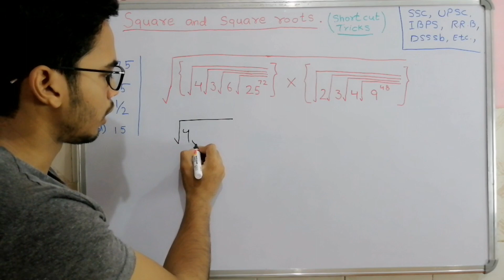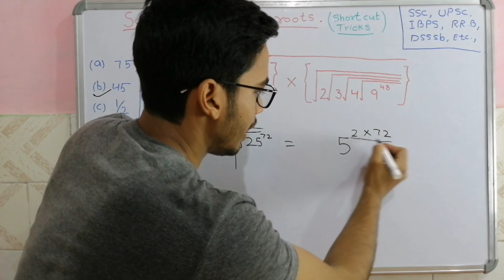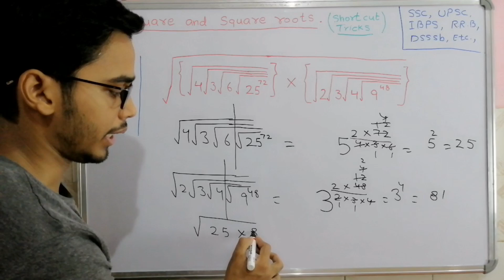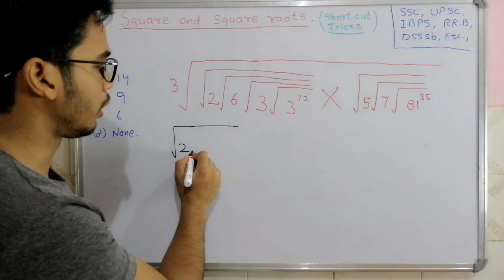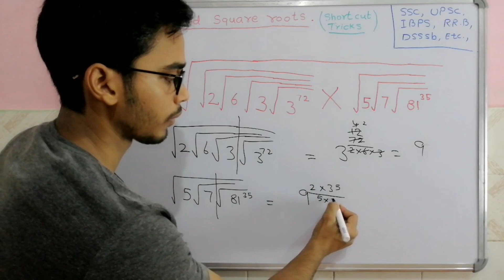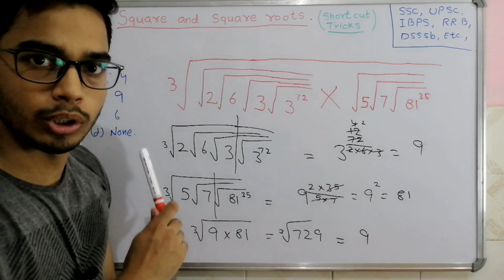Square And Square Roots || वर्ग और वर्गमूल || Best Shortcut Tricks || UPSC, CGL, IBPS, SBI PO, ETC.,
Hello friends welcome to imc classes online!